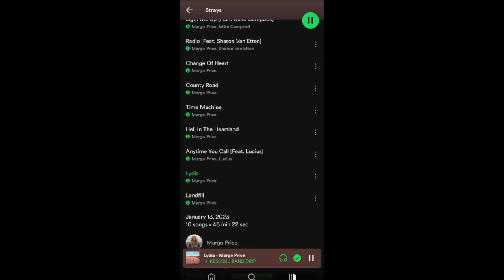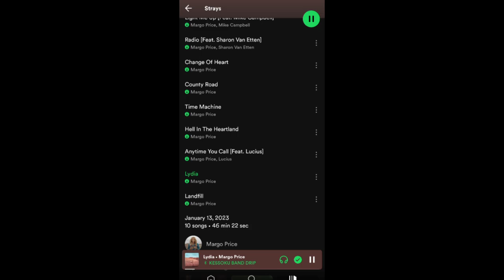Margo Price - Strays (Short Review)